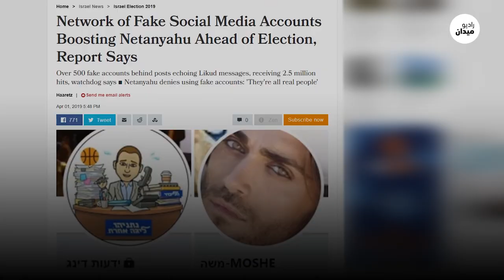شبكة تويتر في إسرائيل تملكها دولة خليجية